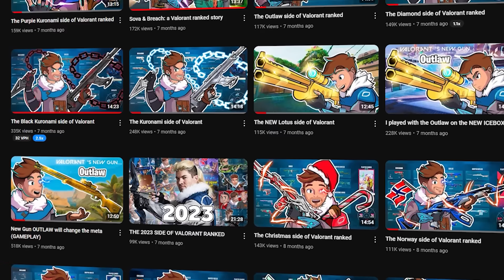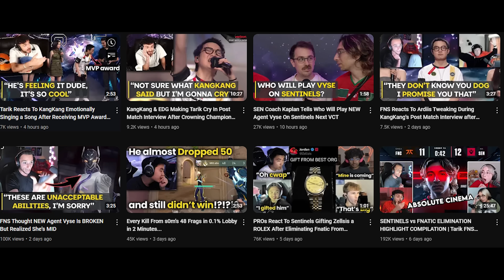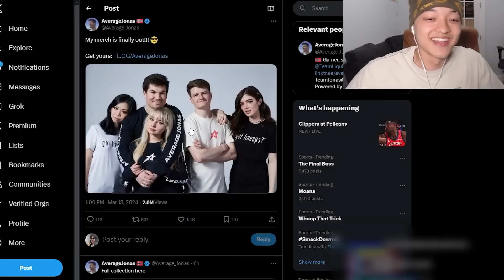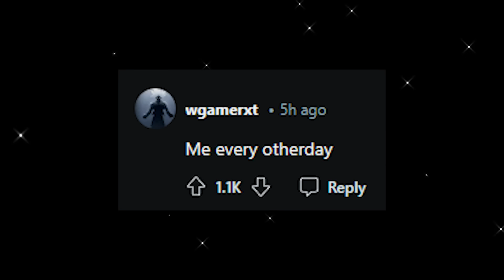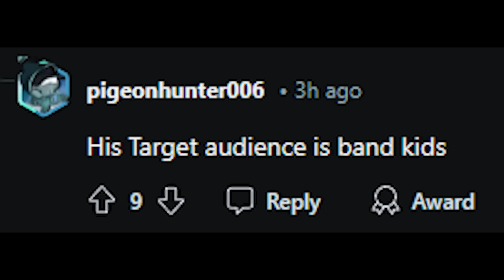35 Year Old Quits Valorant And Cries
WestJett goes over his opp AverageJonas quitting Valorant and crying on his YouTube channel. Truly a tragic day for the Valorant cringe community they have lost their champion

averagejonas cringe, averagejonas fell off, averagejonas quit valorant, quitting valorant